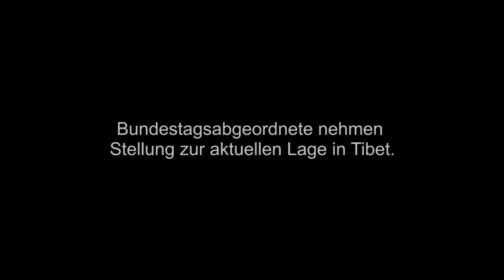Harald Leibrecht (FDP) zur aktuellen Lage in Tibet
Harald Leibrecht (MdB, FDP), Kovorsitzender des Tibet-Gesprächskreises im Deutschen Bundestag, nimmt Stellung zu den aktuellen Ereignissen in Tibet.